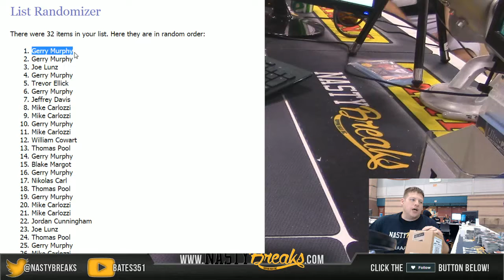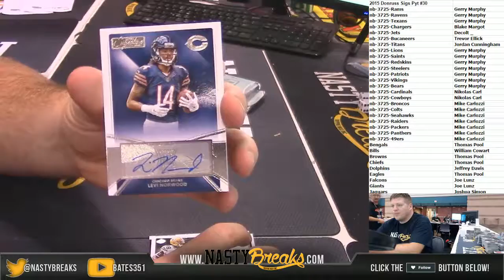8 3 16 2015 Donruss Signatures 4 Box PyT #30 Copy